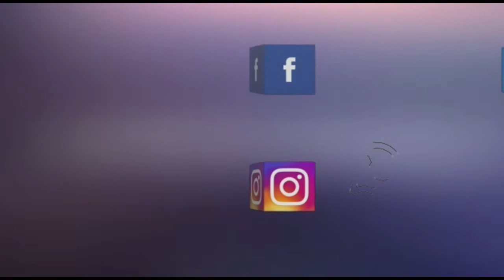تجربة فريدة بأزيلال لايواء المتشردين وادماجهم في المجتمع